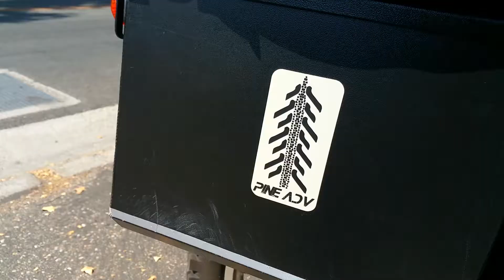PINE ADV Monterey Teaser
Hey guys,

This is the sort of thing you can expect when it comes to PINE ADV content. Look forward to extended trip videos on the channel and be sure to check out for more details.

If you want to support trips like these pick up a sticker on the website or donate

~NoOne

Hurricane (feat. Andrew Applepie)